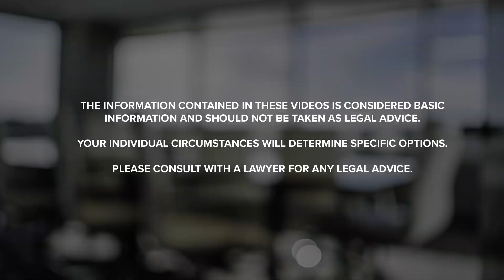What are the most common reasons for litigation in Highlands Ranch? Q&A with Boyd Rolfson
The most common cases of litigation here in Highlands Ranch, and this area, is generally small disputes that deal with breach of some sort of contract. Most of them deal with the homeowner that has a breach of contract by a construction company or the other way around; Perhaps I have a contractor who comes in who has done the work, and the homeowner has not paid the contractor. And so this all boils down to a basic breach of contract. Also, between neighbors. Perhaps there's a dispute between a property line between neighbors or between a homeowner and their homeowners' association. Those are kind of the most common litigation cases that we get.